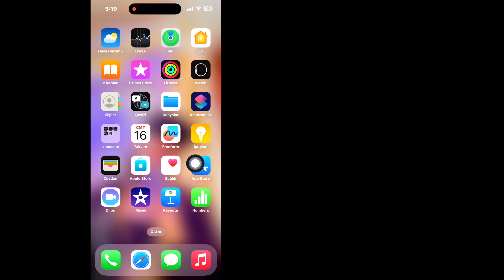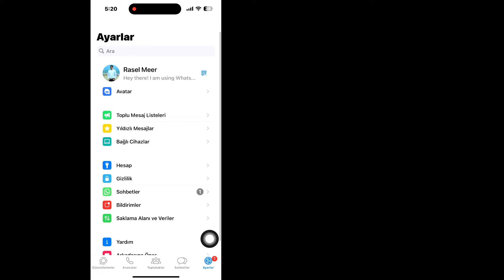iPhone'da WhatsApp Durum Ses Sorununu Düzeltme (2024) | iPhone Whatsapp durum ses sorunu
Bu videoda size iPhone'da WhatsApp Durum Ses Sorununun Nasıl Düzeltileceğini göstereceğim. iPhone Whatsapp durumu ses sorununu düzeltmek için ekrandaki talimatlarımı izleyin. Tüm adımlarımı atlamadan takip edin ve öğreneceksiniz. iPhone'un WhatsApp durumundaki sesi nasıl düzeltirim?

İlgili Sorgular:

iPhone'da WhatsApp ses durumunu nasıl kullanabilirim?
WhatsApp durumumda neden ses yok?
iPhone'umda WhatsApp sesim neden düşük?
Sesli mesajları, durum sesini veya videoları duyamıyorum
WhatsApp ses durumu sesini neden duyamıyorum
WhatsApp videoları ve durumları için düşük ses veya hiç ses yok
iPhone'da WhatsApp durum sesi çakışıyor
WhatsApp durumunda ses yok